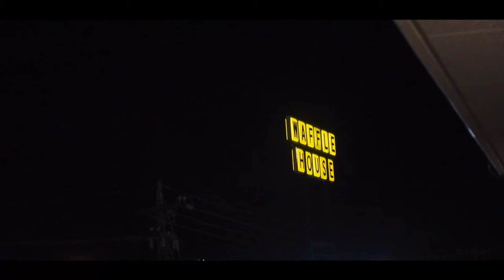Kizzle Crook - IKWR